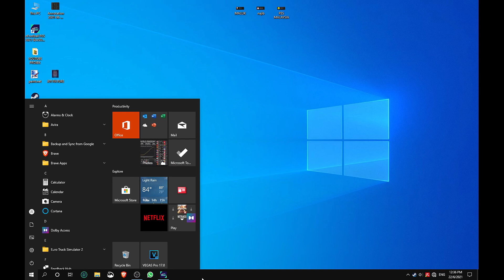AFC CHAMPIONS LEAGUE | RATCHABURI FC vs JOHOR DARUL TAKZIM FC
GROUP G